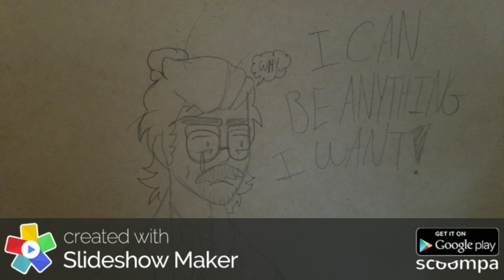Dream Daddy- You can be anything you want | ft. Hugo and Ernest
Audio

I thought this vine is perfect for these two🤣